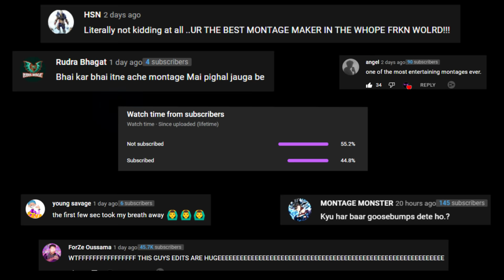No Lie 🙅‍♂️🔥 (Valorant Montage)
No Lie (Sean Paul ft. Dua Lipa) (Valorant Montage)
Valorant Montage "No Lie" - Sean Paul ft. Dua Lipa

Did someone say No Lie Valorant Montage? 👀

(ignore tags):-